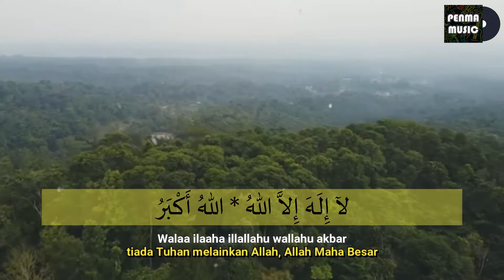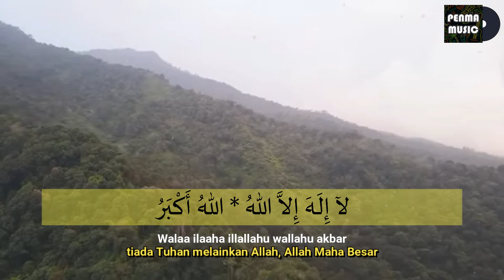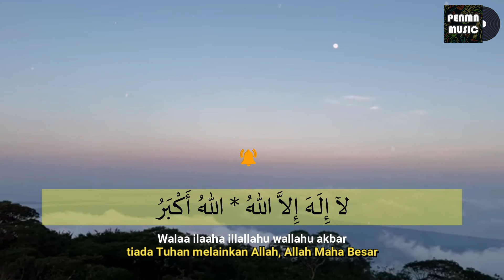Tasbih - Risa Sholihah (Lirik Sholawat Indo) Sholawat buat tenang hati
🎵 Judul : Tasbih
🎤 Penyanyi : Risa Sholihah

- Sholawat nya cocok di dengar dalam kondisi apapun, Enak Banget Sambil Lembur, Sambil Jalan, Sambil Santai, Lagi Galau dsb

✐Welcome to "Penma Musik" - the place where I promote lesser known, but amazing  artists

🚫Penma Musik is just a non-profit channel to promote music . If you are an artist/organization that believes videos are copyrighted, please do not remove them.

Subhanallah
سبحان الله

Subhanallah
سبحان الله

Alhamdulillah
والحمد لله

Tidak ada Tuhan selain Allah

Allah itu hebat
الله أكبر

Subhanallah
سبحان الله

Alhamdulillah
والحمد لله

Allah itu hebat
الله أكبر

Jadi tuanku, tuanku
تو ہی میرے مولا، میرے مولا

Jadi Tuhanku (Allah)
تو ہی میرے مولا (الله)

Jadi tuanku
تو ہی میرے مولا

Subhanallah
سبحان الله

Alhamdulillah
والحمد لله

Allah itu hebat
الله أكبر

Subhanallah
سبحان الله

Alhamdulillah
والحمد لله

Allah itu hebat
الله أكبر

Subhanallah
سبحان الله

Subhanallah
سبحان الله

Alhamdulillah
والحمد لله

Allah itu hebat
الله أكبر

Subhanallah
سبحان الله

Alhamdulillah
والحمد لله

Allah itu hebat
الله أكبر

Subhanallah
سبحان الله